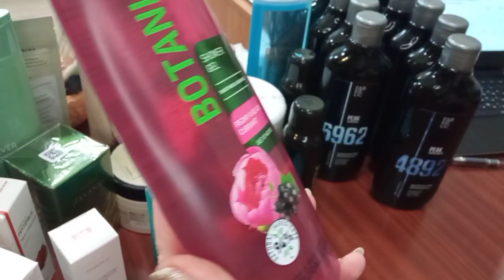Распаковка от 10 февраля 2024г. Фаберлик